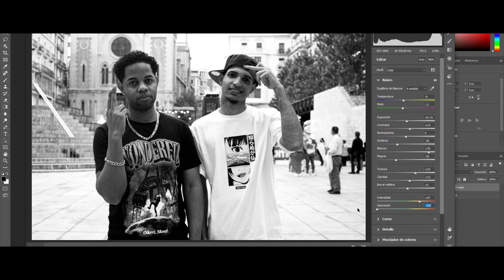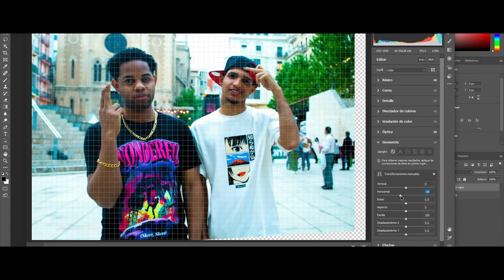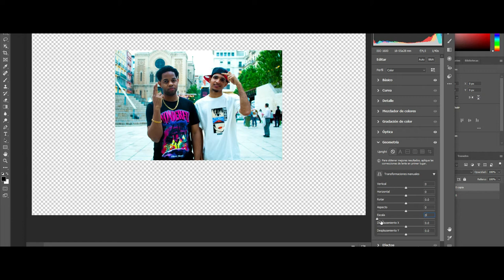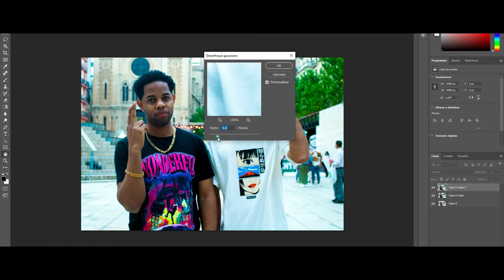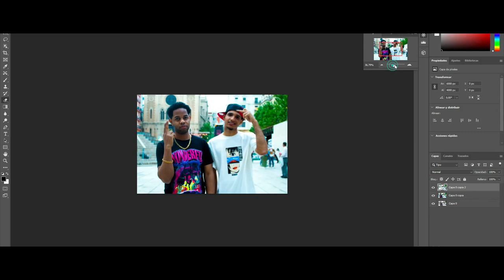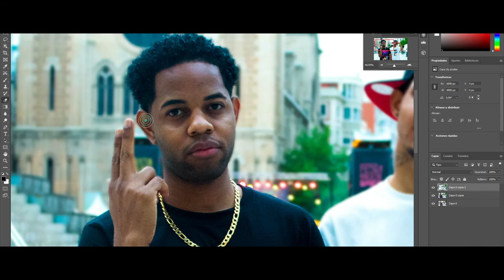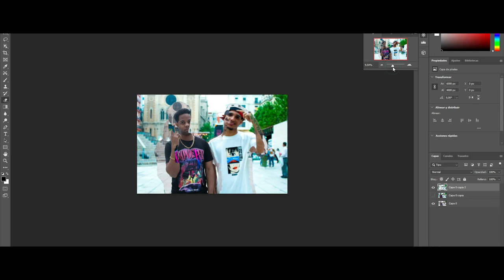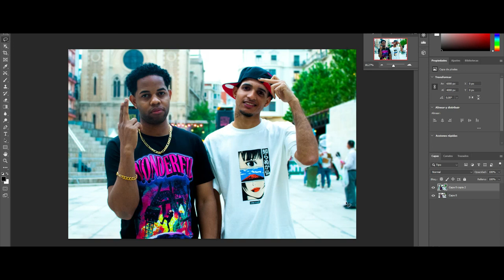EDITANDO CON EL FILTRO DE CAMARA RAW #1